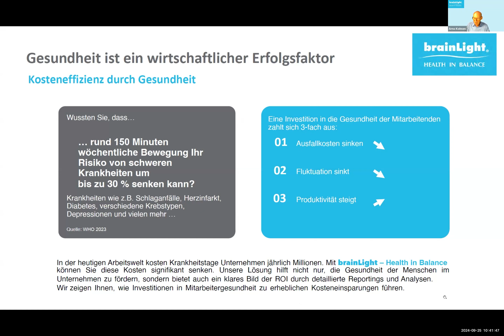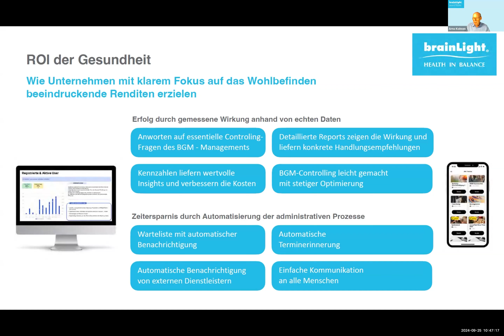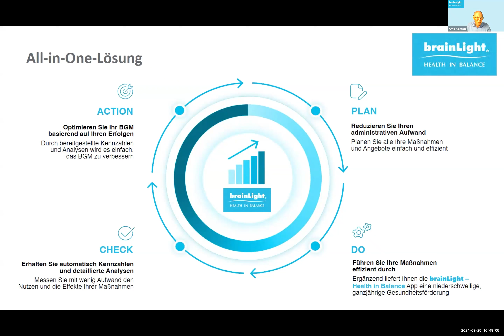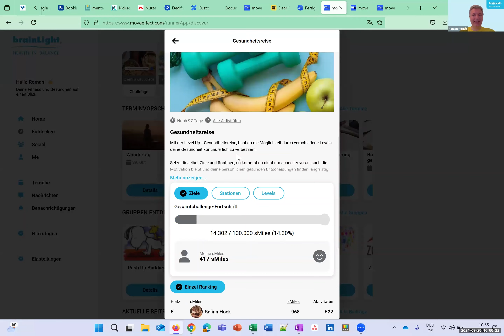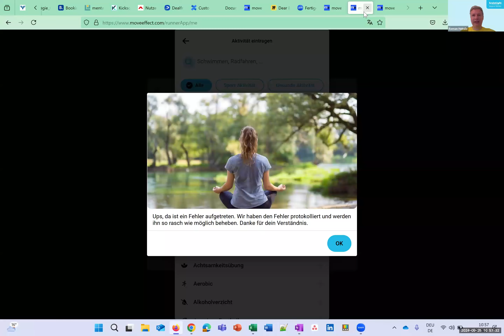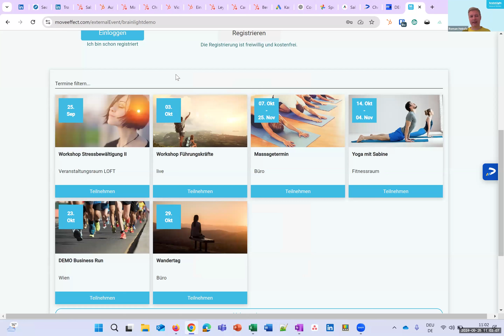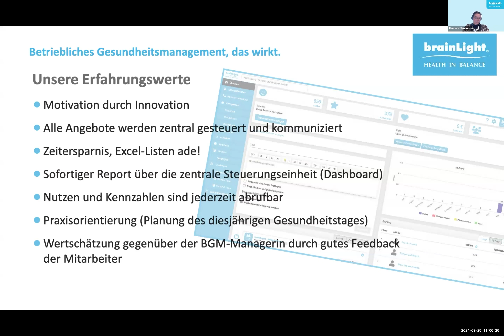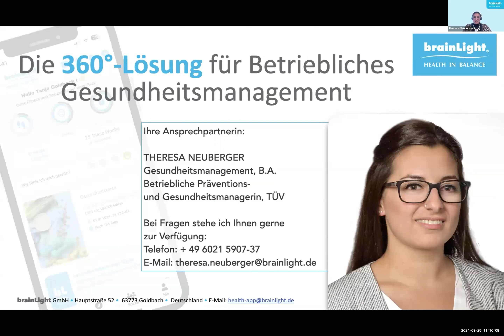Einführung in brainLight HEALTH IN BALANCE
In diesem Zoominar wird brainLight HEALTH IN BALANCE vorgestellt, die digitale, präventionsorientierte und niedrigschwellige BGM-Plattform mit integrierter User-App der brainLight GmbH. Gesundheitsmanager können damit den gesamten BGM-/BGF-Prozess in ihrem Unternehmen organisieren und steuern. Der große Gewinn für Unternehmen liegt in der Individualisierung, Flexibilisierung, Planbarkeit und Überprüfbarkeit von Präventionsmaßnahmen. Weitere Vorteile sind eine hohe Motivationsförderung sowie eine integrierte Kommunikationslösung. brainLight HEALTH IN BALANCE ist eine hocheffiziente Lösung, die bereits bestehende BGM-Maßnahmen ergänzt und neue Maßnahmen implementieren kann.